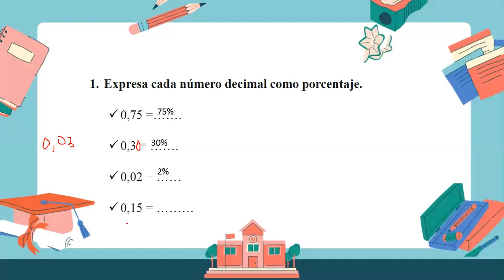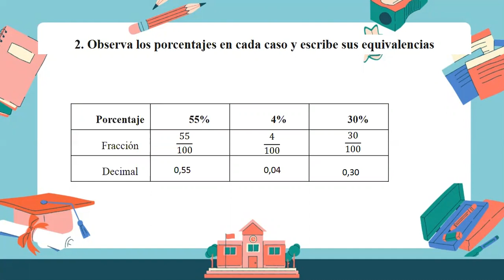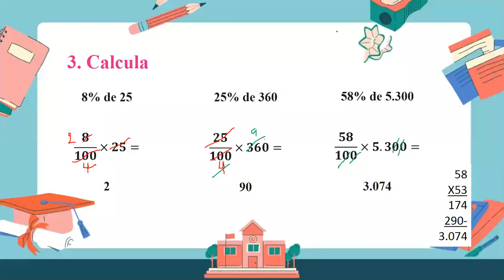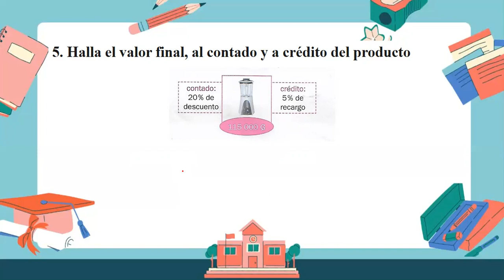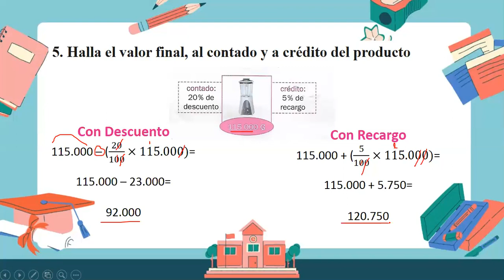Porcentaje - Descuento - Tanto por Ciento: Repaso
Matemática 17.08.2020